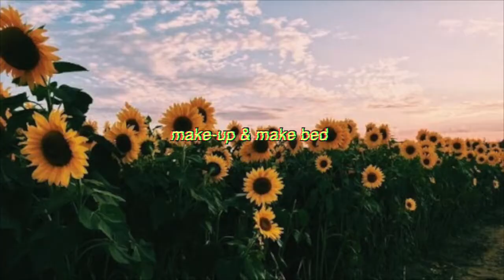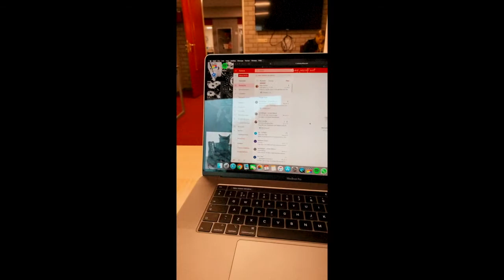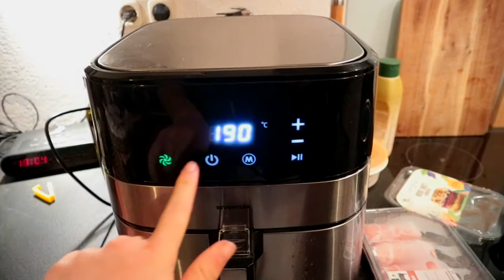a school day in the life of a college student *during corona times*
Open me 😊

I actually wonder if going to school during the pandemic is in every country. As you can see, here in The Netherlands we have a short, very short, school day. We actually are at school for either 3 or 2 days a week and the rest is all online school (in my case I only have to be at school for 1 day a week and at my internship for 3 days).

Hope you enjoyed watching my school day!

Love 💛